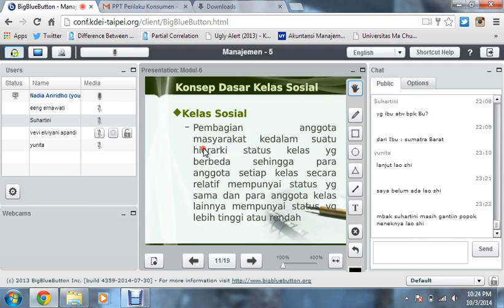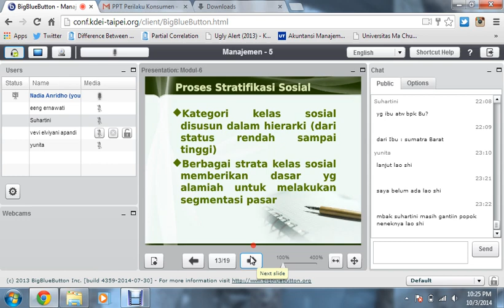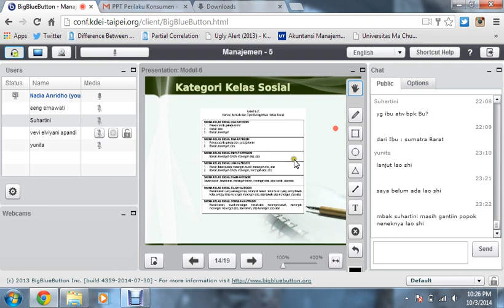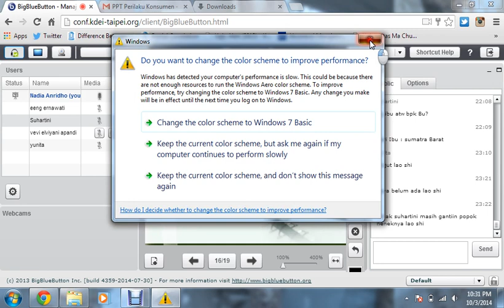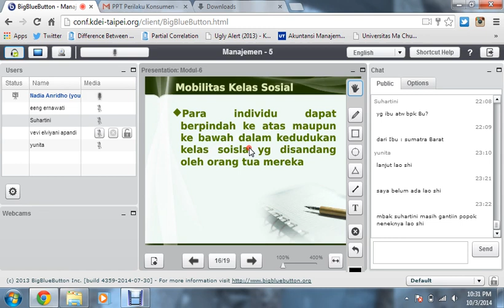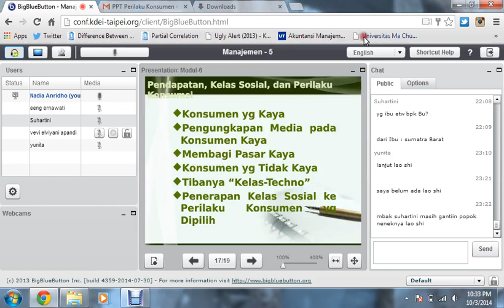2014.2 UTT Perilaku Konsumen Pertemuan 4 part8 20141003